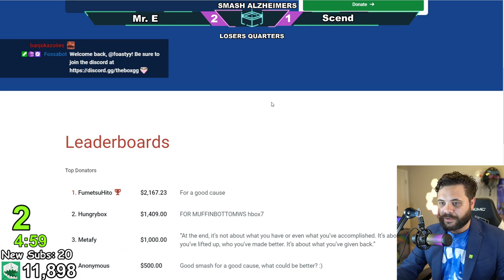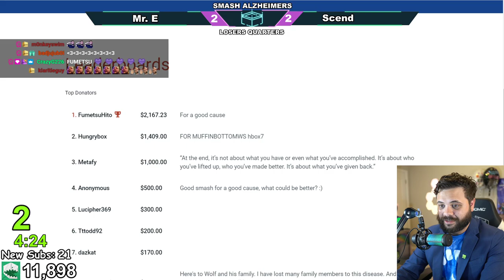Smash Alzheimer's Invitational - Mr. E (Lucina) Vs. Scend (Piranha Plant) - Losers Quarters